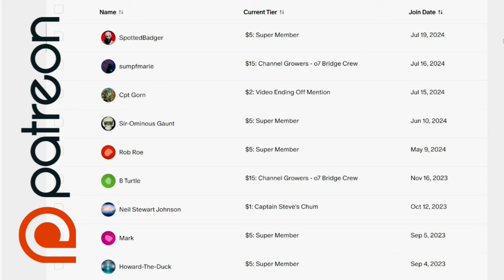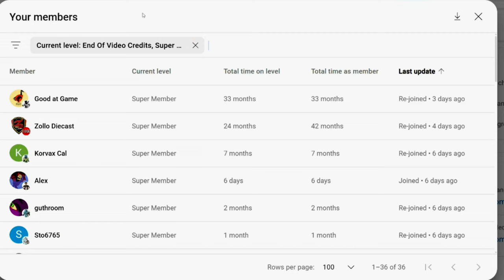Should We Be Able To Fly Using The Force Or Something Like It ? - Cup Of Tea With Captain Steve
Most places just tell you what it means: Overcoming obstacles: Dreams of flying can signify your ability to overcome challenges and rise above difficult situations. It suggests you have the strength and resilience to conquer the barriers and achieve your goals. Control and confidence: Flying in a dream can represent a sense of control over your life.
But... how do you actually fly ???
Once you are fully lucid (sure that you are dreaming, able to interact with the landscape, convinced you are able to fly), you should be able to fly however you want. Push off the ground toward the sky, or take a running start. If you are in a room, fly around the room and then go out the window.